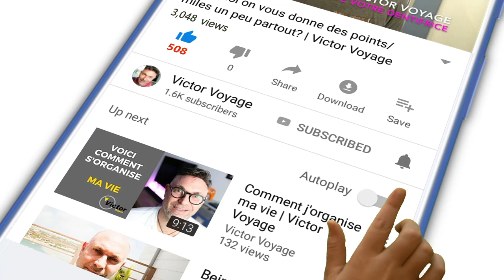12 QUESTIONS SUR LE METIER D'ÉQUIPAGE | Victor Voyage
Quand je rencontre quelqu'un, j'ai souvent les mêmes questions qui me sont posées. Voici les réponses à 12 d'entre elles

Time code:
0:00 Intro
1:36 Les choses à apporter en vol
3:52 Taille et age minimum
5:46 Le repos avant un vol
6:43 Devenir un meilleur voyageur
8:36 Avantages de parler d'autres langues
10:10 Conseil pour un postulant
10:51 Les choses à faire / ne pas faire
12:59 Choisir ses vols
13:01 Choisir son uniforme
14:49 Gérer le décalage horaire
15:55 Qui paye pour l'hotel?
16:40 La formation de PNC